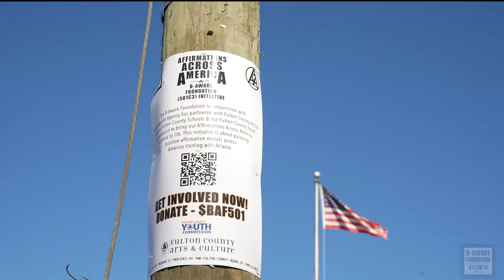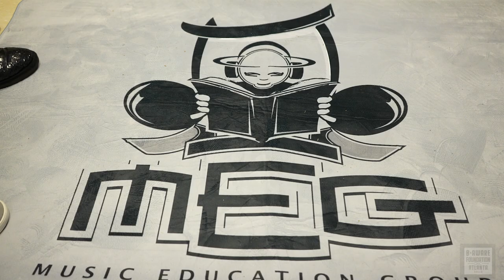B-Aware Foundation / A-Town Art Agency Affirmations Across America Video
We paint positive affirmation murals in places where it's needed most. This is the positive paint initiative. This is a partnership between the B-Aware Foundation & the A-Town Art Agency. Get involved now / $BAF501